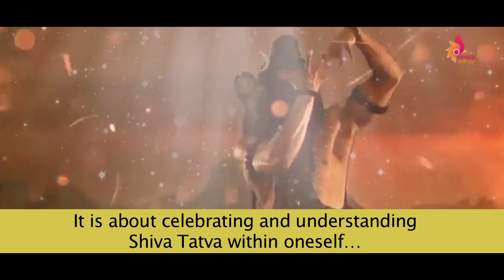Maha shivratri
14th day of the dark fortnight
Darkest day of month comes shiv ratri
But darkest night of year is when Maha Shivratri is celebrated on the new moon day

Maha Shivratri is dedicated to the worship of Lord Shiva.
According to Yogis, Maha Shivaratri was the day when Shiva drank poisonous negativity to protect the world.

It is belived that worshiping Lord Shiva on this day helps one get rid of all the sins.

It is about celebrating and understanding Shiva Tatva within oneself… on Mahashivratri, Shiva Tatva touches earth.

Without  eating  too much, We are capable of meditating

concentration  helps in the fulfilment of desire

Shiva Tatva helps get even small wishes fulfilled effortlessly on this day.

Awake on the Night of Mahashivratri

Night full of wakefulness.

– a night of awakening for the aspirants.

Purpose of Keeping awake

symbolic of awareness

Achieving oneness of the purpose

For the spiritual aspirant

One cannot afford to slack even for a moment on such important night.

This is the night when Shiva performs the heavenly dance of creation, preservation and destruction.

On this night

Experience phenomenonal change in energies Experience Shiva formless of forms of light …

To restart on a virtuous path and to reach liberation.

"worship through dance

chanting of 'Om Namah Shiva'

chanting 'Maha Mrityunjaya Mantra'

Reading of Shiva scriptures

Shiva Mantras are said to bring big changes in the environment. It purifies
 the atmosphere,
increases positivity,
helps destroy bad karmas and
 makes nature celebrate the occasion.

Everything when done together on this auspicious day strengthens one’s connection with the divine

and remembers Shiva's presence everywhere in the universe ….